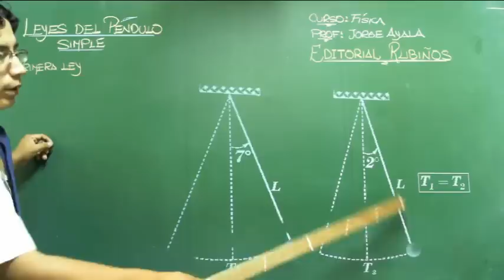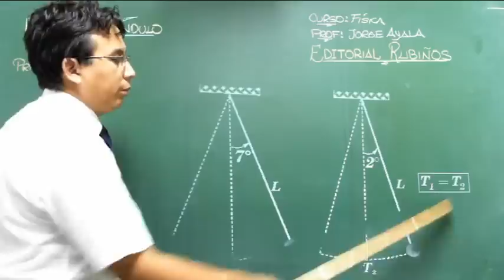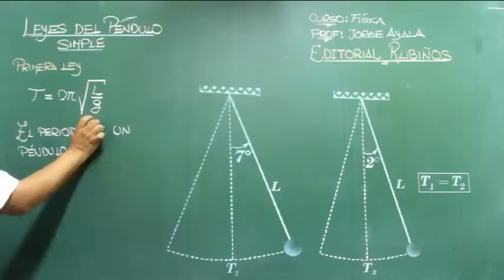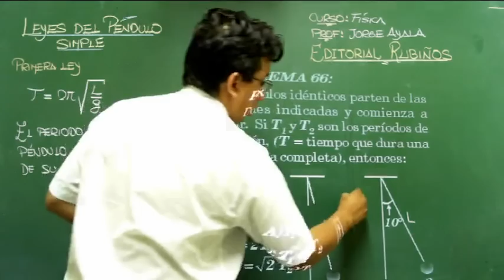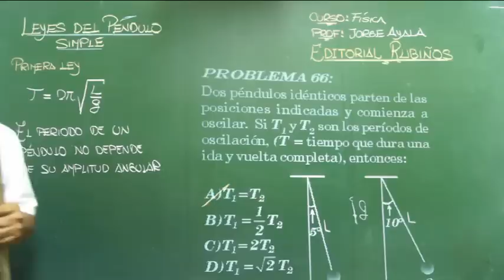PRIMERA LEY DEL PENDULO SIMPLE - PROBLEMA RESUELTO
FISICA RUBIÑOS : Conceptos , ejemplos , ejercicios , preguntas y problemas resueltos de física preuniversitaria , secundaria y tipo examen de admisión a la universidad